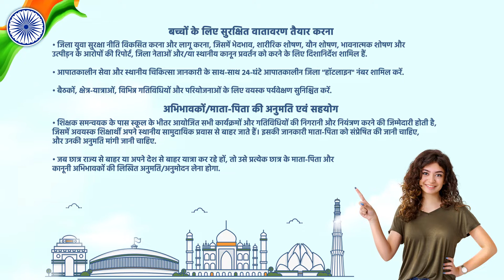YUVA TOURISM CLUB FILM FULL HD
Join Yuva Tourism Club in your school today to learn and explore more beyond your classroom

Increase your knowledge about your country, listen interesting stories and know fascinating facts.